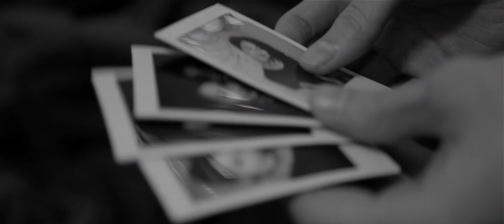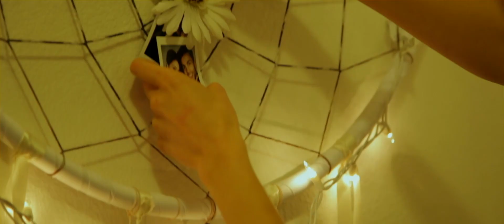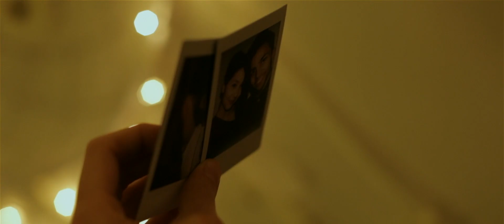Plato III – "Natalie Portman" (Official Music Video)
Plato III – "Natalie Portman"

Produced by Plato III
Co-Produced by Russell Boring (Joba of Brockhampton)